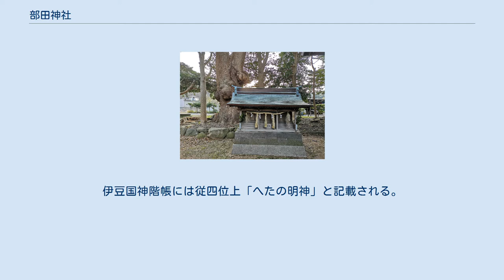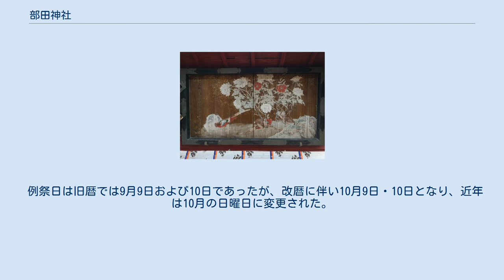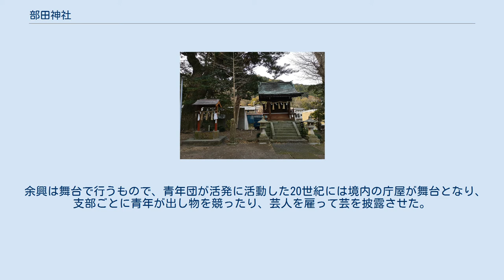部田神社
部田神社（へだじんじゃ）は、静岡県沼津市戸田にある神社。
当地の氏神であり、式内社である。
 部多神、部多座神、へたの明神等と称された産土神で、古くは聖徳太子を祀った太子信仰の対象であったが、21世紀現在は主祭神としては大国主命を祀る。
 創建不詳。
延喜式神名帳に記される式内社「部多神社」であり、1000年以上の歴史をもつ。
御浜岬の諸口神社が海側から戸田を守護するのに対し、山の手側から守護する氏神であるとされ、江戸時代の終わりごろには「三島明神」とも称された。
伊豆国神階帳には従四位上「へたの明神」と記載される。
西伊豆地方の総鎮守と位置づけ、福の神、また、農業漁業や商売の守護として信仰されたという。
南隣に所在する妙法蓮華寺もこの部田神社の別当であったと伝わる。
 1596年（慶長元年）から1823年（文政6年）にかけての10枚の棟札が現存し、すくなくとも10回の再建修理が行われたことが明らかとなっている。
なかでも1817年（文化14年）の棟札には、名主の勝呂家をはじめ新興の回船問屋ら大勢の世話人の名が記されており、戸田村が繁栄した時期の再建であったことが読み取れる。
 戸田の谷のほぼ中央に位置する。
社記によれば面積は424坪。
ヒノキ、イヌマキ、エノキなどの巨木が複数自生し、なかでも特徴的な瘤をもつクスノキの巨木数本が沼津市により天然記念物に指定されている。
 例祭日は旧暦では9月9日および10日であったが、改暦に伴い10月9日・10日となり、近年は10月の日曜日に変更された。
18の区が輪番制で祭礼行事を担うが、氏子の少ない区は協働で当番にあたり、十余年でひとまわりする。
おもな当番区の役割に注連縄作りと、祭日当日の余興がある。
春に漁業会がおこなう弁天の祭礼に比べると、昔から控えめの祭礼行事であり、神楽や山車が出るような祭礼ではない。
 注連縄は、鳥居・拝殿・神殿内にかける長さ3.8メートルの大注連縄3本と、忠魂社にかける2.5メートルの中注連縄1本、小宮、舞台、水屋にかける1.7メートルの小注連縄4本を毎年調整する。
 余興は舞台で行うもので、青年団が活発に活動した20世紀には境内の庁屋が舞台となり、支部ごとに青年が出し物を競ったり、芸人を雇って芸を披露させた。
かつては沼津から露天商がきて境内に出店し、回り舞台もあったという。
21世紀にはそれら外からの出店は控えられ、地元商工会や婦人会による出店や歌、出し物が披露されている。
 コブ付大クス 手前の1本が神木とされる。
 戸田港から、東に約500メートル、静岡県道18号修善寺戸田線からわずかに南に位置し、港の方角を向いて鎮座する。